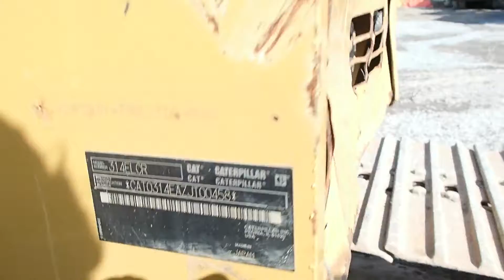2013 CATERPILLAR 314E LCR For Sale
Title: 2013 CATERPILLAR 314E LCR For Sale

Category: Crawler